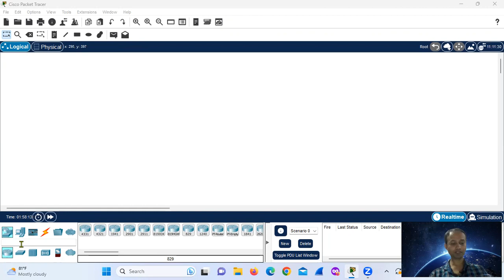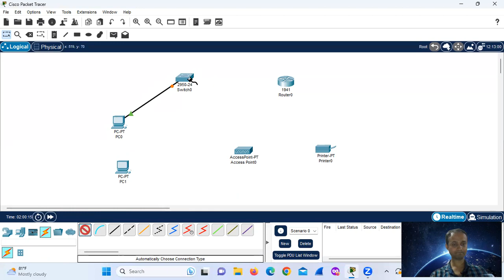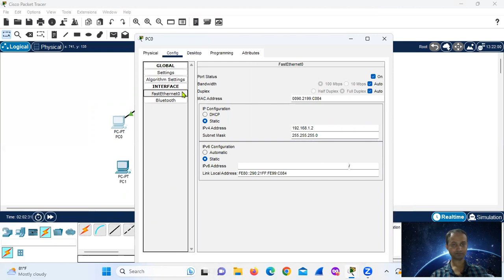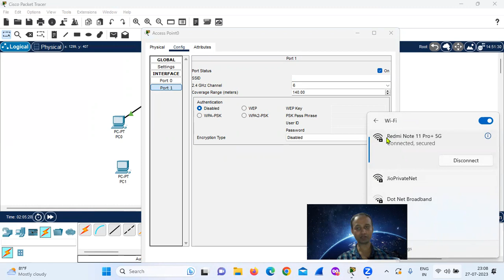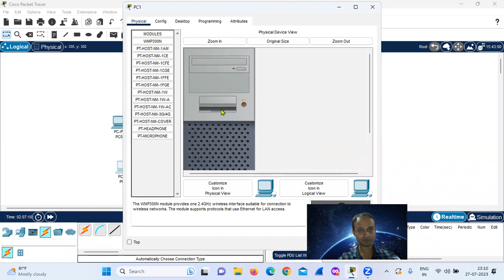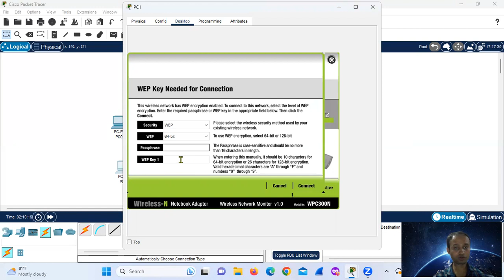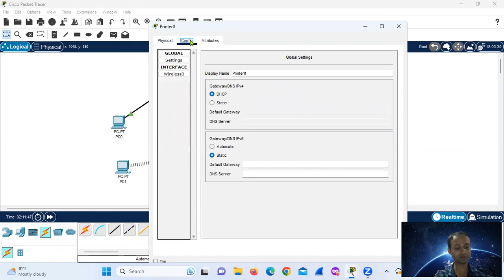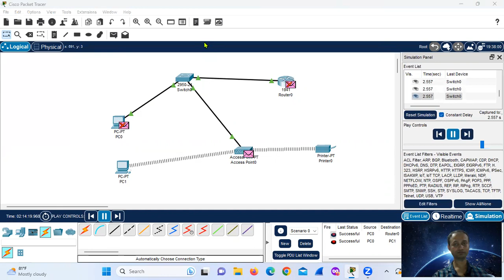Wireless Connection Using Access Point And Configuration of Printer Using Cisco Packet Tracer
Wireless Connection Using Access Point And  Configuration of Printer Using Cisco Packet Tracer in Hindi | Wireless Networking